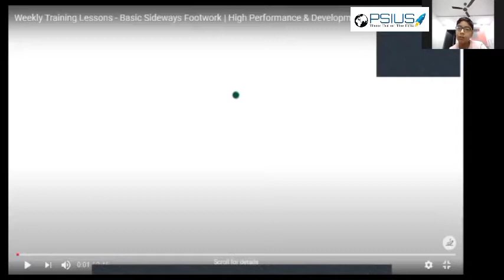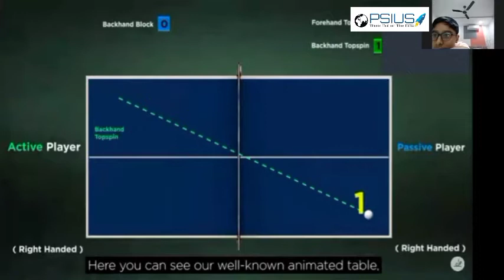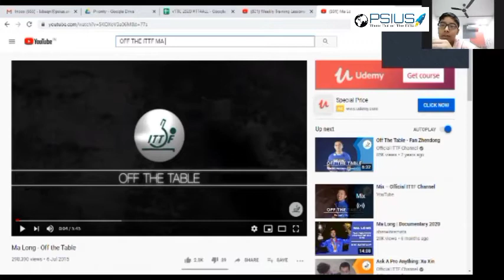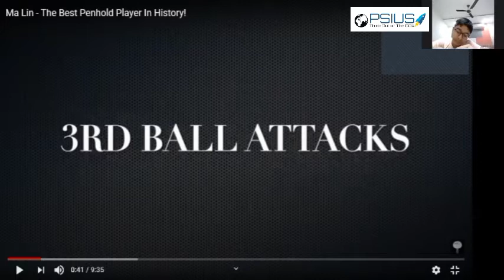TT4ALL #41 FOOTWORK IN TABLE TENNIS